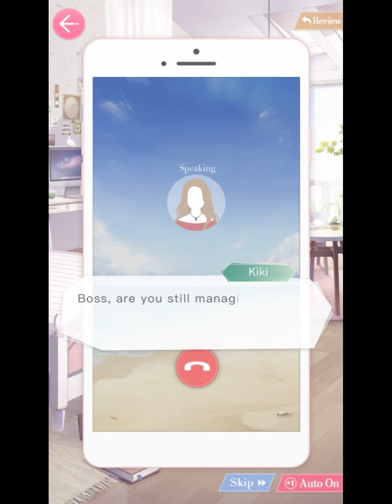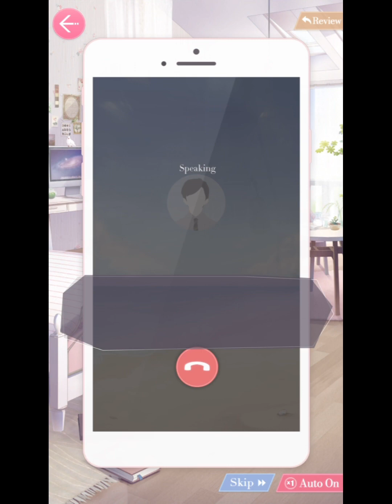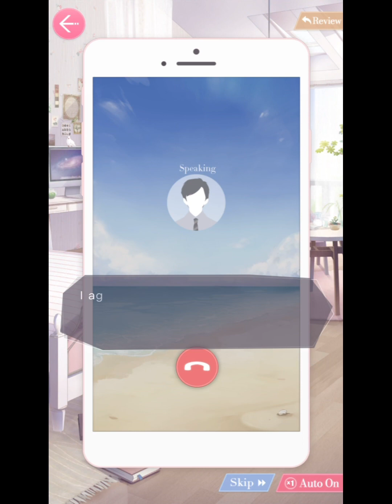Mr.Love Queen’s Choice: ~Chapter 29 “Star Of Bethlehem”~